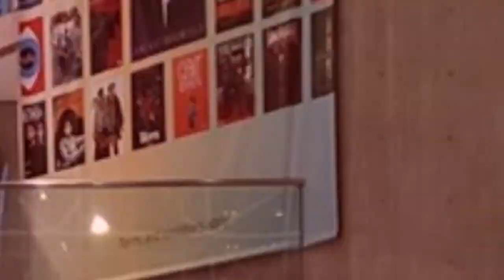New York Comic Con 2019 (Spider-Man Cosplay Picture)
Here all my pictures at NYCC in my Spikder-Man costume